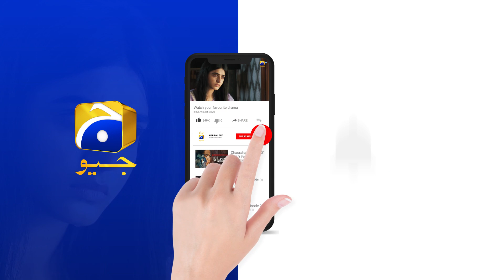Farq Episode 8 | 𝐁𝐞𝐬𝐭 𝗠𝗼𝗺𝗲𝗻𝘁 𝟬𝟯 | Sehar Khan | Faysal Quraishi | Adeel Chaudhry | HAR PAL GEO